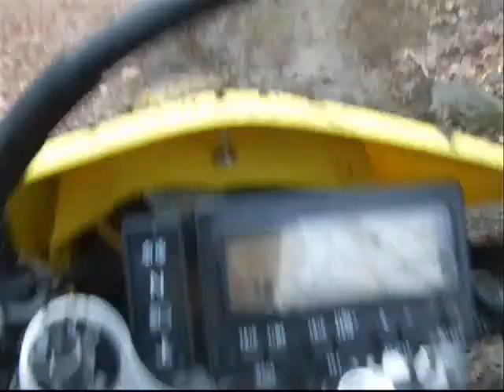trail ride 12-28-08 pt5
same as pt1